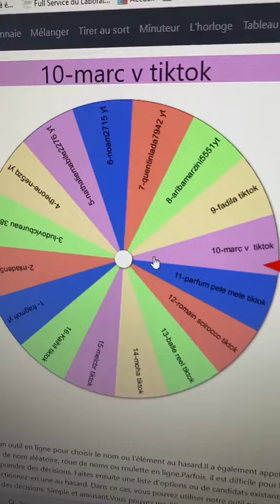Tirage du jeu concours du 21/08/2024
Merci pour vos partages vos participation on ce retrouve bientôt pour la prochaine vidéo

SNAP ​👻​toto.parfum